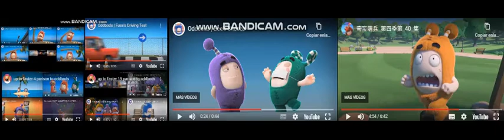up to faster 102 parison to oddbods